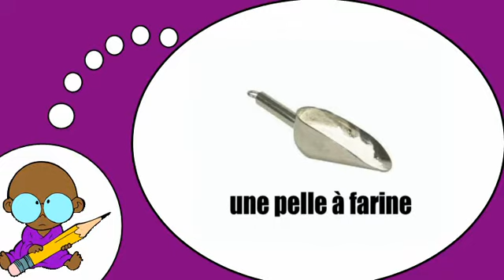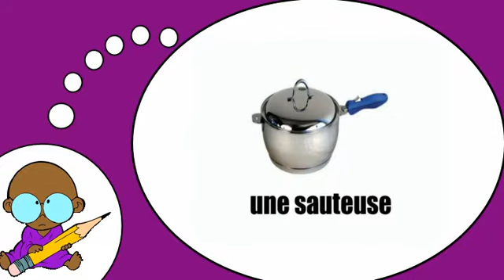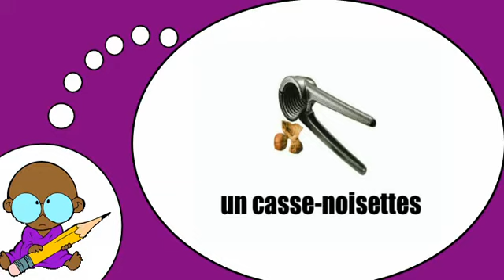Estoy aprendiendo francés = En la cocina # 2